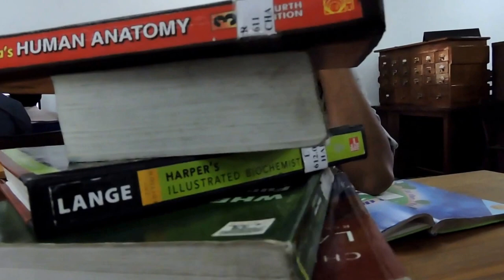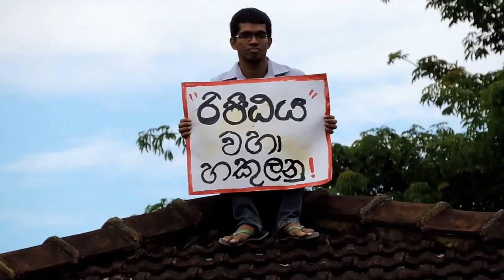Dental faculty welcome video 2015